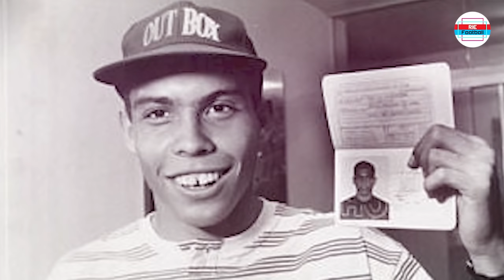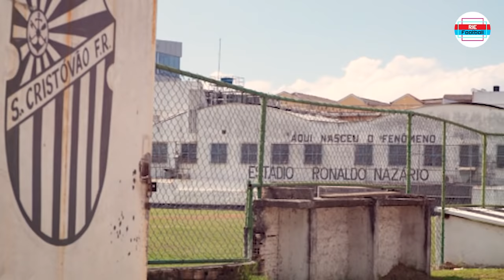Kisah RONALDO NAZARIO Fenomeno : Jadi pemain terbaik dunia pada usia sangat muda | Rie Football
Ronaldo Luís Nazário de Lima atau yang lebih sering disebut Ronaldo Nazario, lahir pada 22 September 1976, di Rio de Janeiro, Brasil. Adalah pensiunan pemain sepak bola yang bermain sejak 1993 hingga 2011. Merupakan salah satu striker terbaik sepanjang masa dengan kemampuan dribbling dan naluri mencetak gol yang luar biasa. Terlahir dengan talenta sepak bola luar biasa. Tak ada yang membantah ketika Ronaldo Nazario didaulat sebagai satu di antara pesepak bola terbaik yang pernah ada di muka bumi gaes.